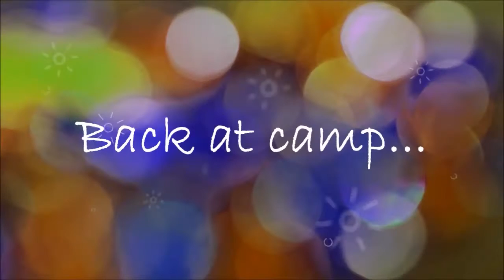U.S.A Adventure Vlog: Camp Life | Second Degree Burns | The Drive In & More!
*Open me!*
Hi Oddballs,
Here's my second USA Travel Vlog. Find out how I'm settling into camp life, how I manage to look (semi) respectable, how I went and got a second degree burn and what it's really like for a self-confessed girlie girl working in an all boys' sports camp! Join me on a trip to a real life drive-in movie theatre (where we may or may not being watching Minions). So many ramblings, so much randomness!